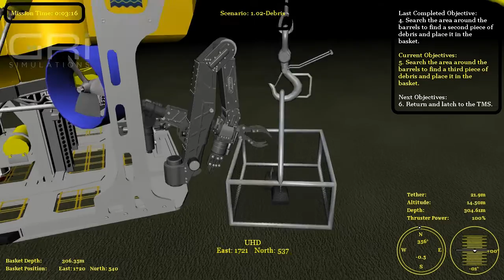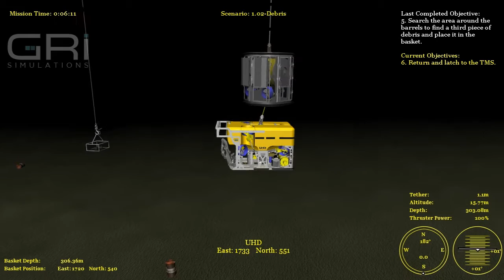1.02 Debris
This scenario is designed to practice locating and retrieving weights (debris) hidden among barrels located on the ocean floor.
Using Mesotech MS 1000 Sonar.